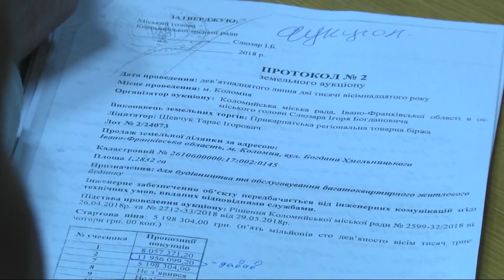Коломийські активісти вимагають перевірити ремонти бульвару та дамби і проведення аукціону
Створити робочу групу і довести начебто зловживання влади. З такою вимогою прийшли активісти до Коломийської міської ради.

Мова про неякісну бруківку на бульварі Лесі Українки, реконструкцію дамби та проведення аукціону з продажу землі біля Співочого поля.